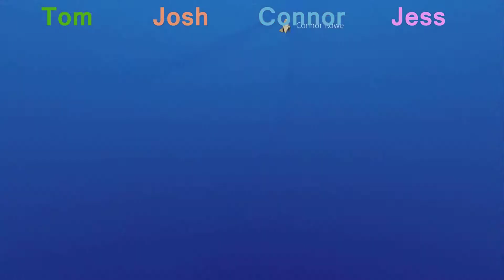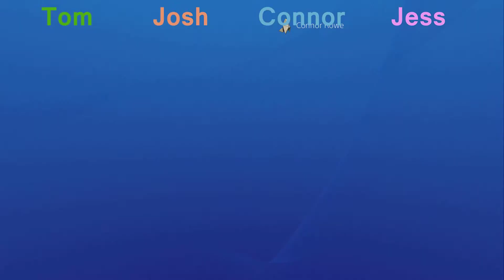Worms Battlegrounds - Part 3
Worm Battlegrounds!